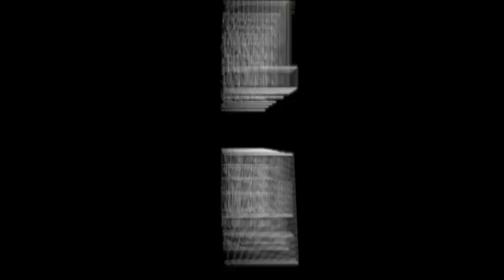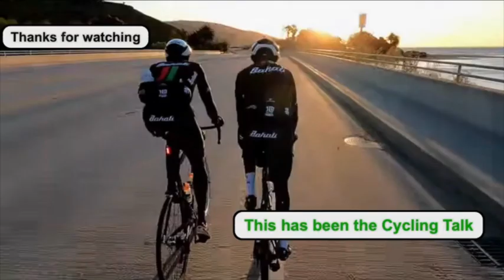Julian Alaphillippe say Meger is Sad, What team will Roglic ride for and Farewell to Peter Sagan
Brian Holm, the former Soudal Quick-Step sports director, believes that Primož Roglič and Rod Ellingworth would be a potential match made in heaven at Ineos Grenadiers next year.

Cycling icon Peter Sagan has ended his remarkable road racing journey with a ninth-place finish at the Tour de Vendee, marking the final chapter of a career boasting 121 victories, including three consecutive World Championships and seven Tour de France green jerseys. Sagan now transitions to mountain bike racing, aiming to represent Slovakia at the Paris 2024 Olympics.